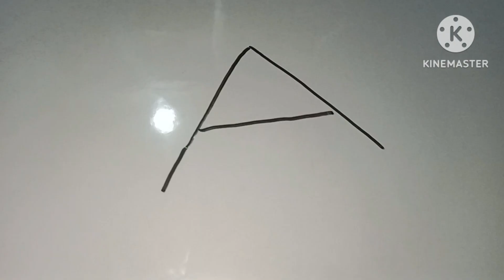how to draw Hut with a letter/easy house drawing step by step/easy simple Hut drawing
easy Hut drawing step by step
easy drawing
easy house drawing step by step
how to draw house with a letter
easy house drawing with easy trick
latest house ka Chitra banaaiye
easy house drawing with a letter step by step
easy simple house drawing
easy simple Hut drawing white easy trick
how to draw house house
Ghar ki drawing